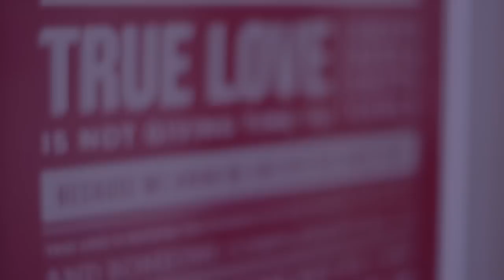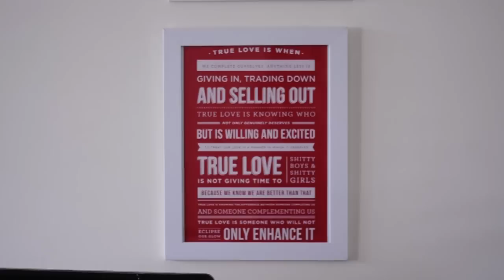Design show and tell | Screenprinted typographic posters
Let me show you the screenprinted posters I designed for Christopher Gutierrez of DeadxStop publishing.

These typography quote posters were designed by me and produced by Christopher One in collaboration with me for the quote "You call it a band, a venue and a Friday night. We call it our soundtrack, our home and the only life we know" which I also designed a typographic tshirt And another by request from Christopher for another brilliant quote of his.